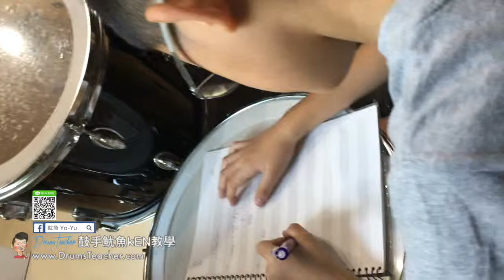【爵士鼓手魷魚kEN®】🥁🎼DrumsTeacher.com™🎶表演.課程 (2018-09🎵爵士鼓學員；幼兒班.學生班.成人班 音樂打擊樂器團體課程) Drum SparxStix